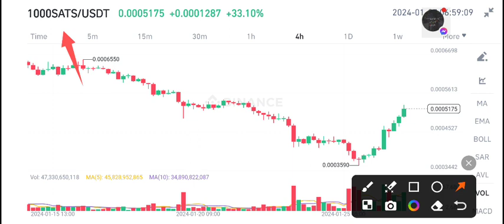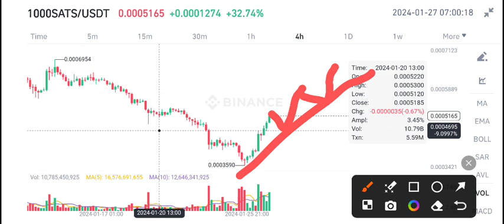SATS Coin Today News! Sats Price Prediction Today